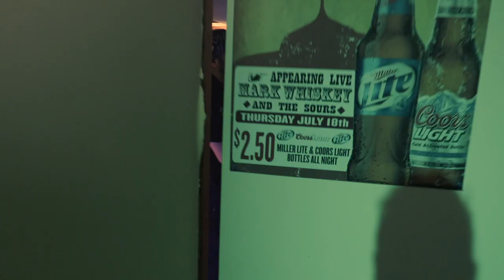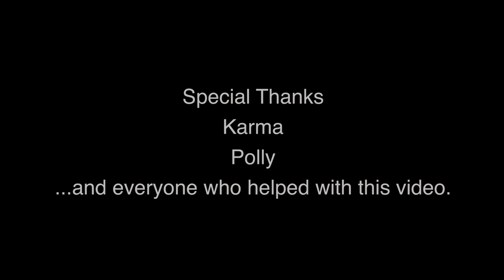Mark Whiskey and the Sours - Wild Man (Official Video)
This is "Wild Man" by Mark Whiskey and the Sours (Official Video).